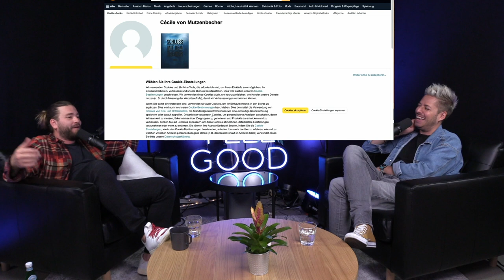FEEL GOOD PODCAST #139 | Baschi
Sebastian "Baschi" Bürgin ist ein Schweizer Popsänger aus Gelterkinden. Ab November ist er auf schweizweiter Tour und sein neues Album "Wenn s Läbe drzwüsche chunt", welches direkt auf Platz 1 der Schweizer Hitparade stieg, ist überall erhältlich.